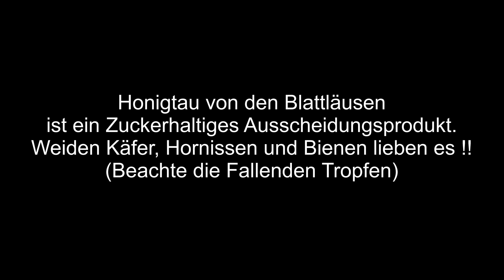Aphid Honeydew - Honigtau der Blattläuse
Honigtau ist ein Zuckerhaltiges Ausscheidungsprodukt.
Studio Live Produktions - Switzerland